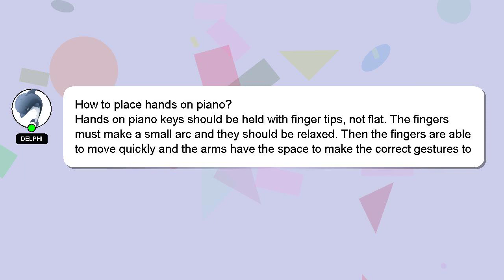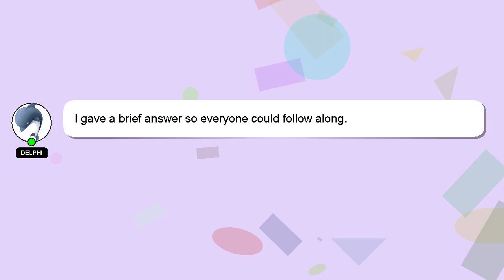How to place hands on piano?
Let me give you a brief introduction of who I am, Hi, my name is Delphi, nice to meet you. I am at your disposal to help you with any questions you have. - How to place hands on piano?

A 'heart' from me will indicate my appreciation for your answer.

*2 What we are experimenting :*